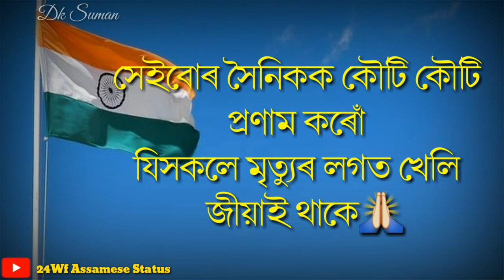Happy republic day || 26 January || 26 January video || 26 January status || by 24wf Assamese status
26 January special

Gonotantra dibokh 26 January 2020

26 January song

26 January Assamese status

Assamese video

Assamese status